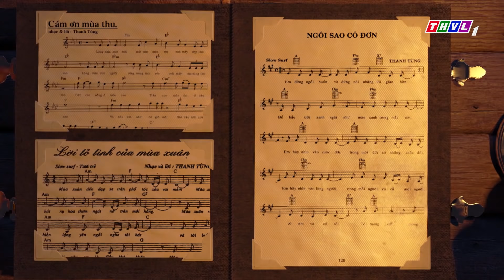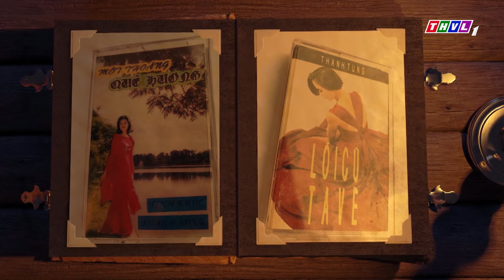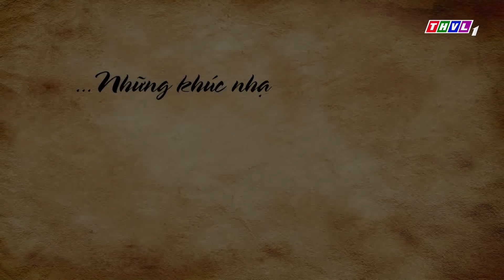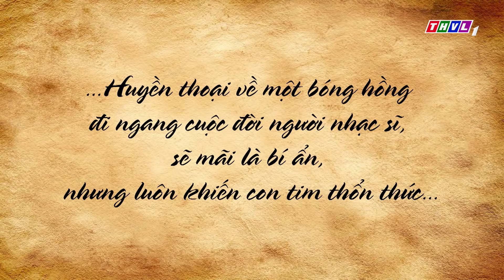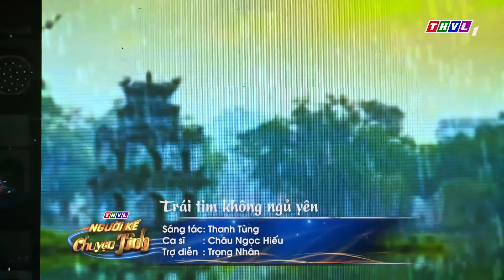Người kể chuyện tình Mùa 4 - Tập 9 FULL: Nhạc sĩ Thanh Tùng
Người kể chuyện tình đã trở lại với mùa thứ 4. Những bản tình ca chất chứa nỗi niềm của người nghệ sĩ bước ra khỏi lớp bụi thời gian để tỏa sáng rực rỡ và vang lên kiêu hãnh. Mời bạn cùng bước vào một hành trình cảm xúc để gặp gỡ những hình bóng đã trở thành huyền thoại đằng sau những bản tình ca và chào đón những nghệ sĩ khách mời nổi tiếng đến với chương trình. Đón xem chương trình Người kể chuyện tình Mùa 4 phát sóng vào lúc 21h thứ 5 hàng tuần trên kênh THVL1 bắt đầu từ ngày 11/6/2020.